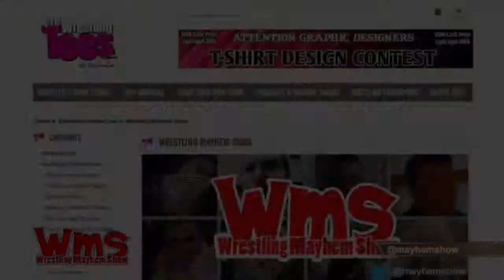Remember When: What fives you that feeling...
In Remember When? our memories of moments that excited us in professional wrestling are discussed.